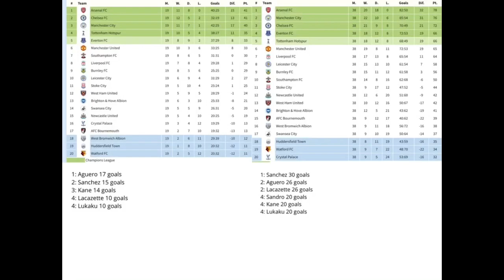Premier League Predictions